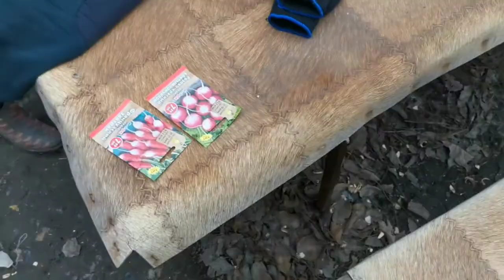Первые грядки на нашей даче. 04.04.21